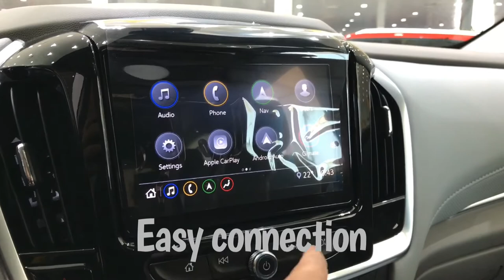ترافيرس بريمير مواصفات مع مهند من بن حموده للسيارات